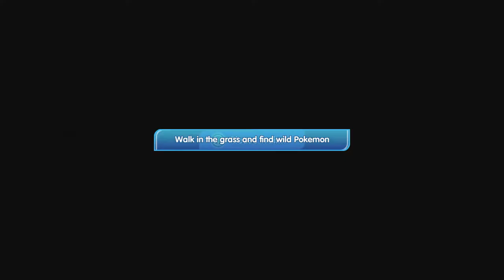Pokemon Sun And Moon on Android (Game Center)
Not on play store but on Game Center
OppoA37